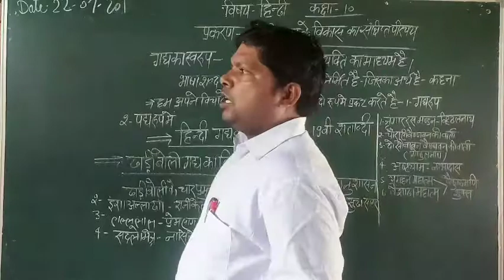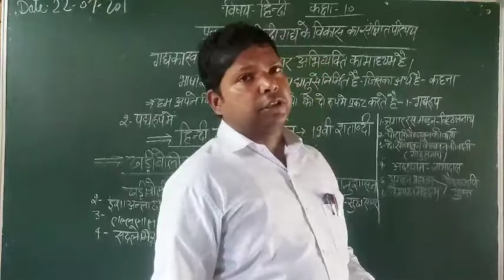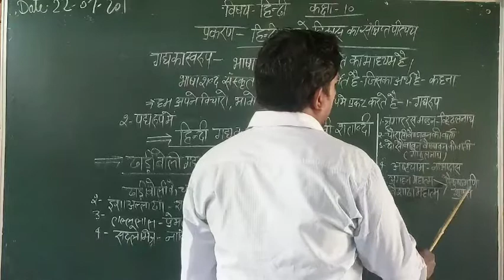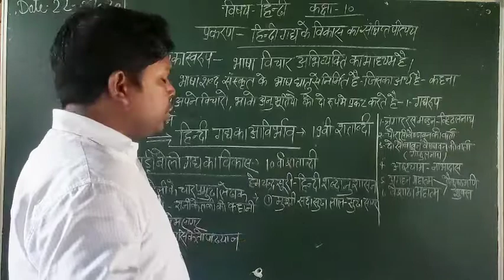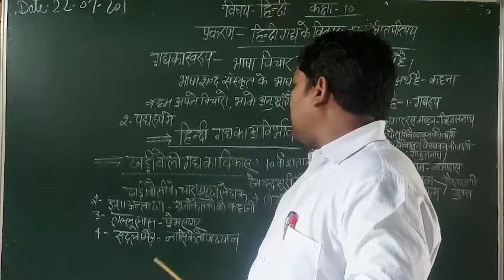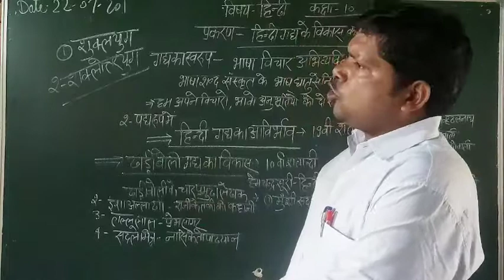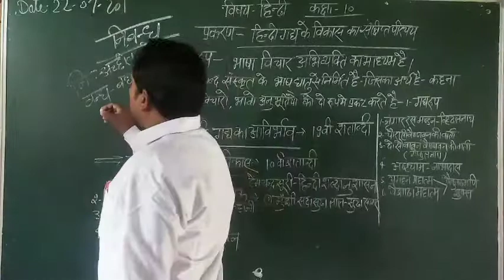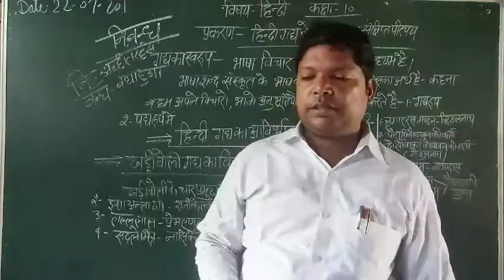Class-10th Hindi(हिंदी) प्रकरण - हिंदी गद्य के विकास का संक्षिप्त परिचय